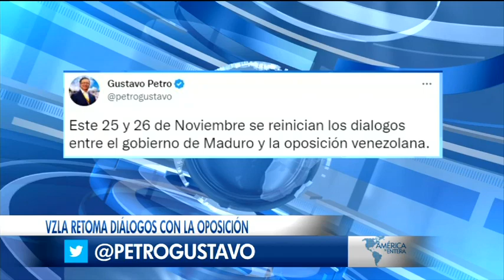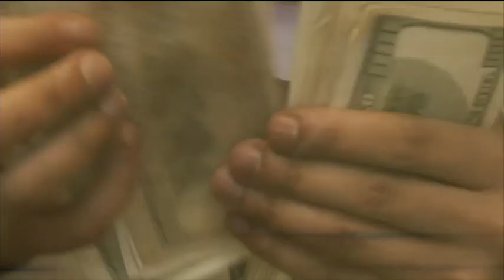Venezuela retoma diálogos con la oposición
Petro confirma que este 25 de noviembre inician los diálogos entre Maduro y la oposición venezolana.

Nueva batalla política en Colombia debido a la propuesta de la oposición para reducir el IVA.

Plan Navidad: más de dos mil hombres de la policía serán desplegados para garantizar la seguridad en Bogotá.